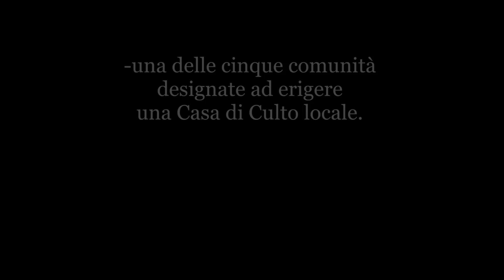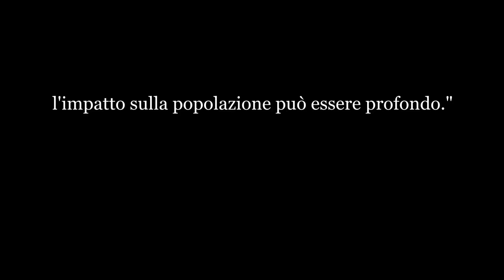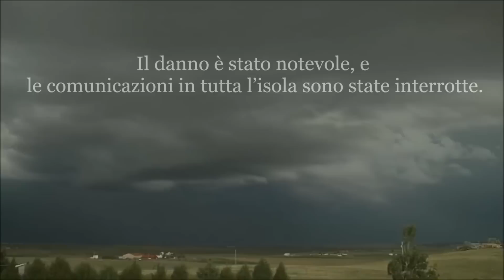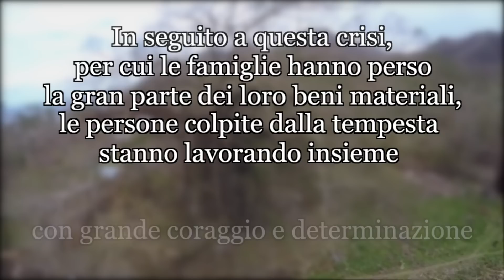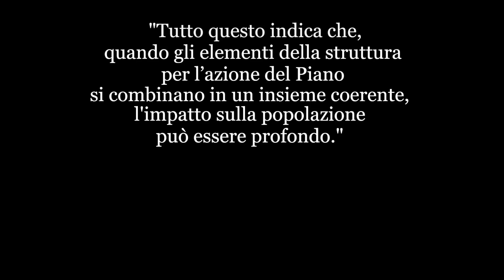Isola di Tanna, Vanuatu - La ricostruzione dopo il ciclone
Poco meno di un anno fa, in occasione del Ridván 2014, la Casa Universale di Giustizia ha descritto il vibrante processo di costruzione della comunità che sta avvenendo a Tanna, Vanuatu - una delle cinque comunità designate ad erigere una Casa di Culto locale.
Il 13 e 14 marzo 2015, un grave ciclone tropicale ha investito l’intero arcipelago delle Vanuatu. E Tanna - una delle isole dell’arcipelago - si è trovata lungo il percorso della tempesta. Il danno è stato notevole, e le comunicazioni in tutta l’isola sono state interrotte. In seguito a questa crisi, le famiglie che hanno perso la gran parte dei loro beni materiali e le persone colpite dalla tempesta stanno lavorando insieme con grande coraggio e determinazione per avviare il processo di ricostruzione.
Giovanissimi, giovani e adulti hanno aiutato a ricostruire le case, a riportare in vita gli orti danneggiati e a prendersi cura degli anziani, mettendo in evidenza le capacità che hanno sviluppato nel corso del tempo tramite la partecipazione al processo dell’istituto e l’applicazione degli insegnamenti bahá'i alla vita della società. Per tutto il tempo, le classi per bambini e gruppi di giovanissimi sono continuate senza sosta. Una profonda fiducia in Dio e nel potere della preghiera si manifestava in molti incontri devozionali collettivi che si sono tenuti, sia durante le ore del ciclone che nelle settimane successive.